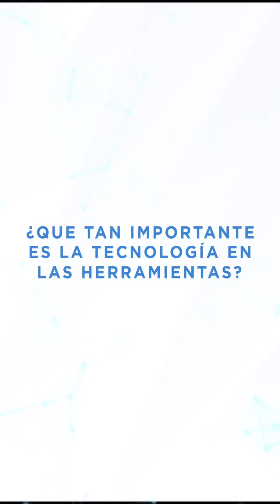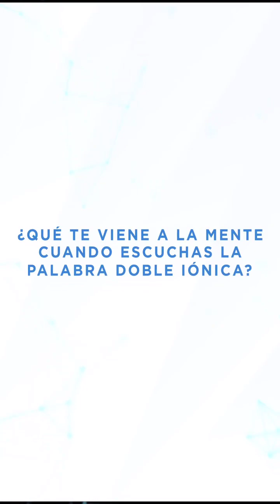Conchita López nos habla de la nueva secadora iónica de BaByliss Pro